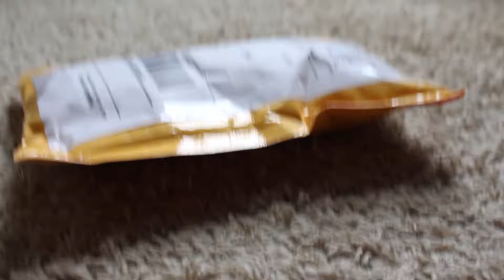Video Nasteez RAWHEAD REX Monochromatic Minifigure PLUS MORE